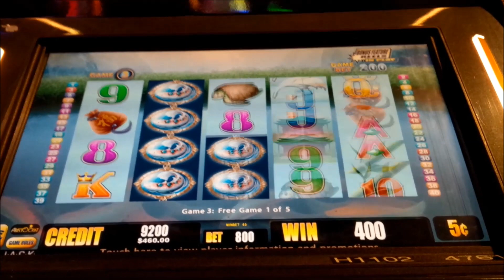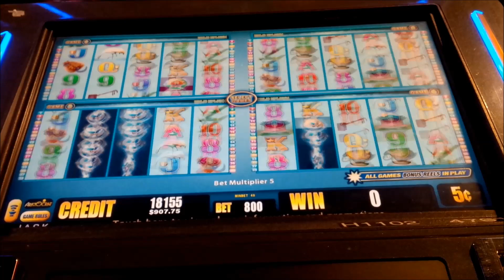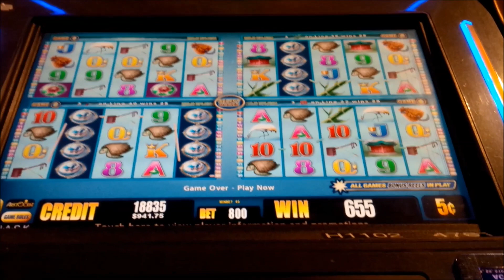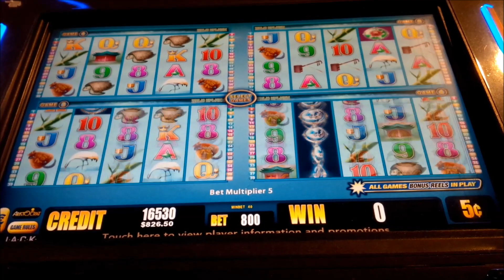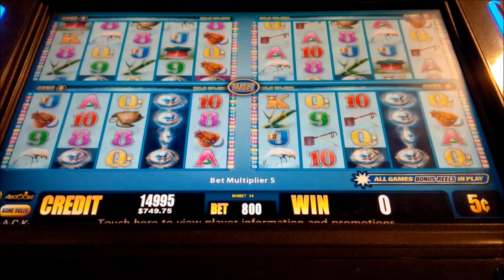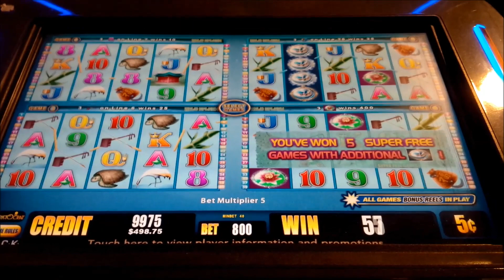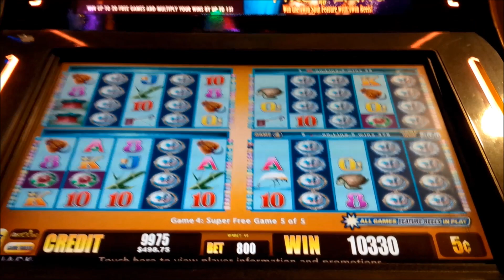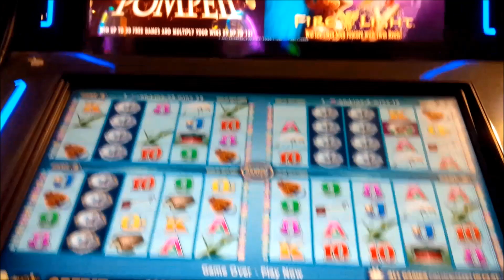Wonder 4 Wild Splash Slot - SUPER FREE GAMES - HIGH LIMIT BONUS!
The Wonder 4 Wild Splash slot machine by Aristocrat - HIGH LIMIT ACTION!

Wonder 4 allows you to play 4 games at once: this time I chose Wild Splash at the high limit $40 Max Bet level, or $10 per game!

Wild Splash is a lines-based game with the bonus triggered by landing 3, 4, or 5 scattered bonus symbols for 5, 10, or 25 free games respectively. If the third reel lands the special "Super Free Games"  symbol, then you'll play the bonus on all 4 arrays.  During either the Standard or Super bonus, extra wilds are added to reels 2, 3, 4, and 5 by extended the already long wild stacks.  All wilds in this game are in fact stacked, although they don't appear on reel 1 with the top award for a line hit being 100 credits, times your bet multiplier of course. Retriggers are possibly and it's not uncommon to land a bunch of wilds in this one, as you will see! Enjoy!